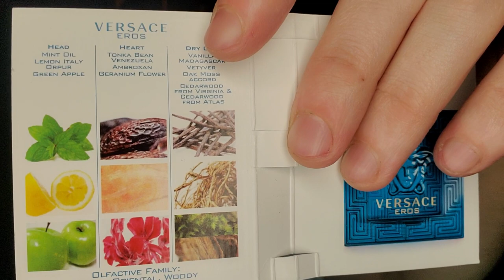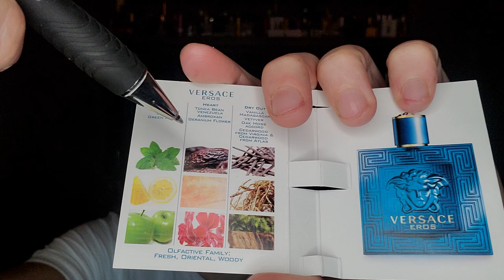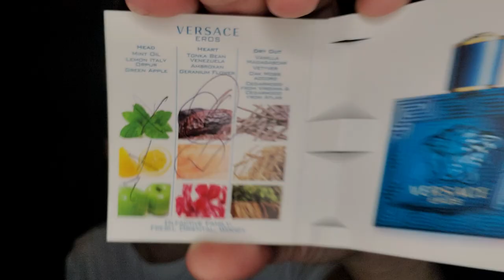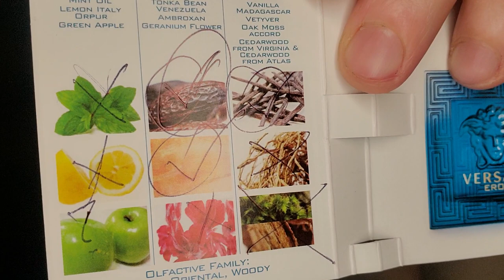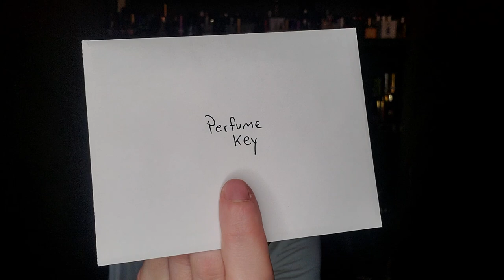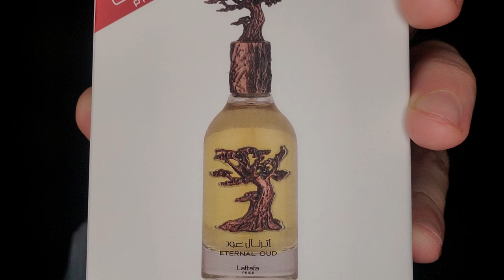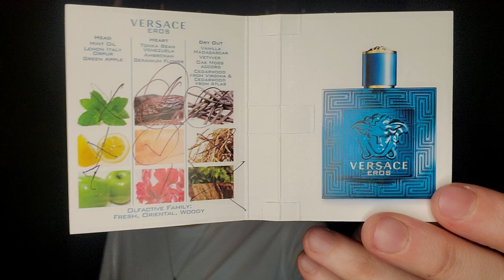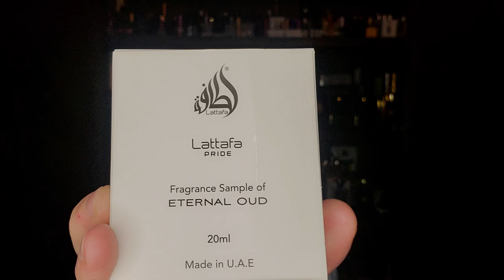Versace Eros (2012) Early Impression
This is my early impression of Versace Eros (2012).